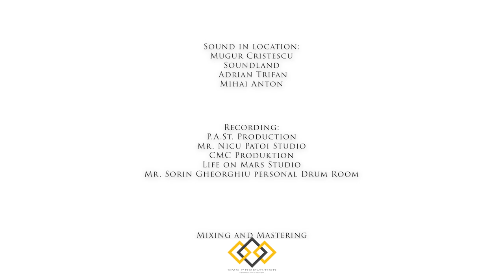VOIEVOD - Mereu am sa te caut ( 2021 Remake )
Dupa 30 de ani, un REMAKE a uneia dintre cele mai de succes piese ale noastre:

                                   VOIEVOD - Mereu am sa te caut

              ( 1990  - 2 luni in TOP ROMANIA / 5 saptamani pe locul 1 )

A remake for one of our old songs. 30 years after the first broadcast.

                                    ''I will Always Looking for You'',

five weeks number one in Romania's Top charts. Two months on divers positions.

Puiu Adrian Stanciu  - vocal
Cristian Doicu            - guitar
Sorin Gheorghiu        - drums
Nicu Avram                - bass guitar
Nicu Patoi                  - guitar